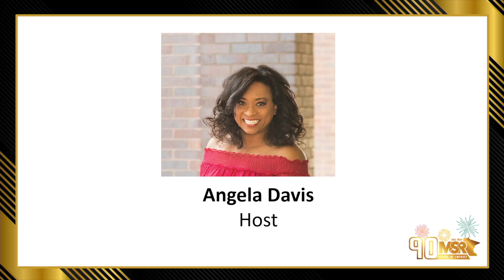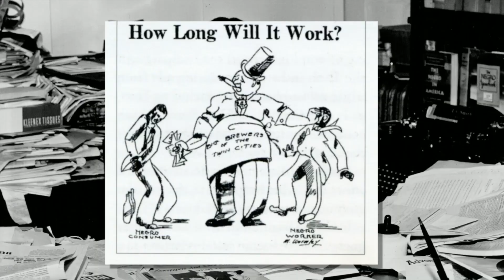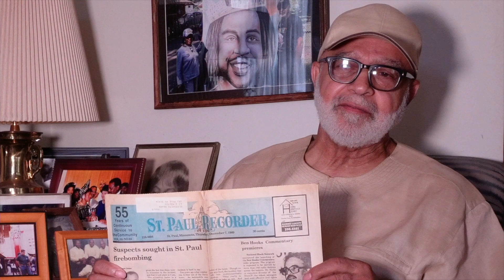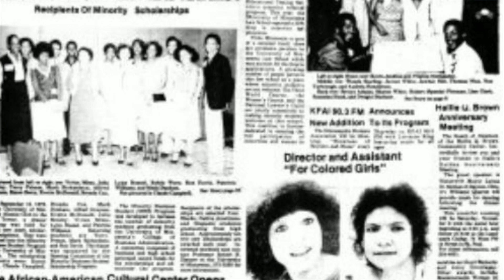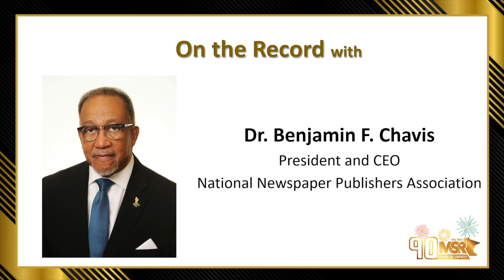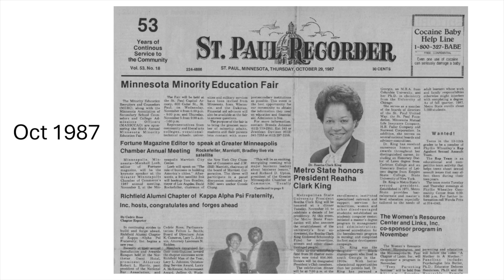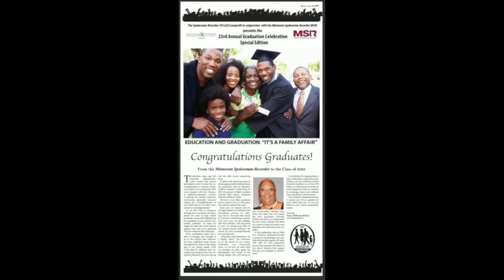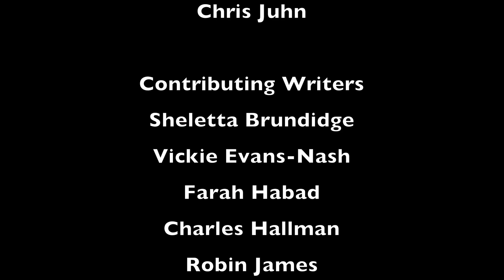Minnesota Spokesman-Recorder 90th Anniversary Gala 2024 (some songs may be muted in other countries)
Minnesota Spokesman-Recorder

90th Anniversary Gala

INSPIRE, INFORM, IMPACT

In 1934,
Cecil E. Newman
kicked off a tradition of Black journalistic
excellence that lives on today.

The MSR Mission Statement

The Minnesota Spokesman-Recorder (MSR)
mission is to inform, inspire,
and engage communities by providing timely
news and information while championing
underrepresented voices. More than a multimedia
group, we aim to create content that not only
enlightens but also inspires and encourages
conversations that go beyond today’s headlines,
fostering a more informed and empowered society.

TRACEY WILLIAMS-DILLARD
CEO/Publisher

Dear Esteemed Guests,

Welcome to the 90th Anniversary Gala of the Minnesota Spokesman-Recorder (MSR)!
Tonight, we gather to celebrate a legacy that has spanned nearly a century, with our
theme—Inspire, Inform, and Impact—reflecting the pillars upon which our publication was built. For 90 years, our mantra, “As it is spoken, let us record,” has guided us in telling the stories that matter most to our community since its inception by my
grandfather and founder,
Cecil E. Newman.

We are profoundly grateful to our community supporters and corporate sponsors whose unwavering dedication has made this journey possible. Your support has been
the backbone of our mission, allowing us to shine a light on the voices and stories that deserve to be heard.

As we look ahead, we recognize that in order to continue inspiring, informing, and impacting the world, we must innovate and grow. We invite you to invest in us by

Together, we can ensure that the MSR remains a vital force in storytelling, locally,
nationally, and internationally, for another 90 years. Let’s continue the partnership to
inspire, inform, and impact the world—one story at a time.
Thank you for being a part of our legacy!

With much gratitude,
Tracey Williams-Dillard
CEO/Publisher
Minnesota Spokesman-Recorder

MAYOR MEVIN CARTER
St.Paul MN
Congratulatory Video

ANGELA DAVIS
Gala Emcee

DUCHESNE DREW
Gala Host

DR. BENJAMIN F. CHAVIS, JR.,
NNPA PRESIDENT
On the Record

LETICIA ALVAREZ
Next generation legacy

JIMMY JAM
Grammy Award Winning Music Producer
FLYTETYME PRODUCTIONS

MARIEA ANTOINETTE
Harpist

REGINA WILLIAMS
Portraying Launa Newman

DENNIS SPEARS
Portraying Cecil E. Newman

MISS SHANNON PAUL
Ask Reperesentative

Video Testimonials
Jack Jackman
Dr. Tonya Jackman
Nathaniel Khaliq
Victoria Davis
Samuel G. Freedman
Craig Rice
Robin Hickman
Wendy Puckett
Yusef Mgeni
Phillip Crawford
Debbie Montgomery
MaryKay Boyd
Tyrone Terrill
James L. Stroud, Jr.
Aaron Abram

Minnesota Spokesman-Recorder
3744 4th Avenue South

Debbie Morrison

Executive Assistant
to the CEO/Publisher
Kimerlie Geraci

Executive Sales Assistant
Rahquel Hooper

Assignment Editor
Al Brown

Associate Editor
Abdi Mohamed

Digital Editor
Paige Elliott

Senior Editor
Jerry Freeman

Desktop Publisher
Kobie Conrath

Sales Manager/ MSR Digital Studio
Ray Seville

Account Representative
Cecilia Viel

Event Coordinators
Jennifer Jackman
Kylee Jackman

Sports Writers
Charles Hallman
Dr. Mitchell Palmer McDonald

Staff Writer
Tony Kiene

Staff Writer
& Photographer
Chris Juhn

Contributing Writers
Sheletta Brundidge
Vickie Evans-Nash
Farah Habad
Charles Hallman
Robin James
Nadine Matthews
Cole Miska
H. Jiahong Pan
Keith Schubert

Contributing
Photographers
Travis Lee
Steve Floyd

STAGETIME PRODUCTIONS
Shannon Pierce
James Gottfried
James Detmar

Out of the Blue Creative
Mark Grenburg

Big Events
Ross Gish

BLUECROSS BLUESHIELD
MINNESOTA

Build Wealth MN, North Memorial Hospital, US Bank, UCare,
Twin Cities Habitat for Humanity, Hennepin Health,
Andersen Windows & Doors,
kp Companies,
First Independence  Bank,
Hue-Man Partnership Projects,
Cultural Wellness Center,
Minneapolis Foundation,
Twin Cities Cares,
Tony Pankey State Farm.

MINNESOTA SPOKESMAN-RECORDER 1934